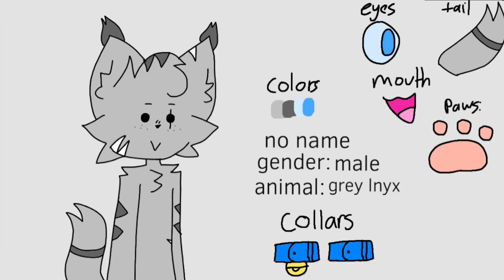For an oc trade